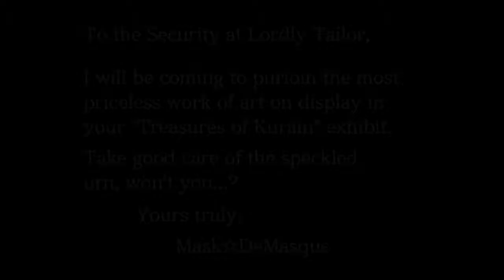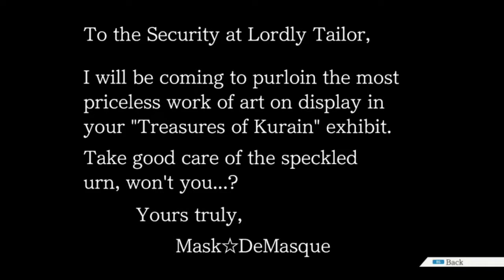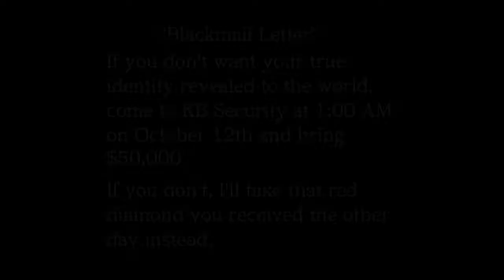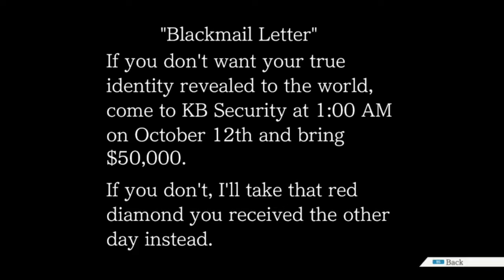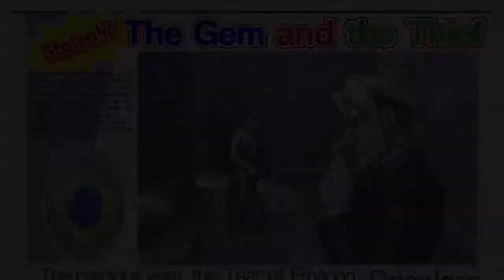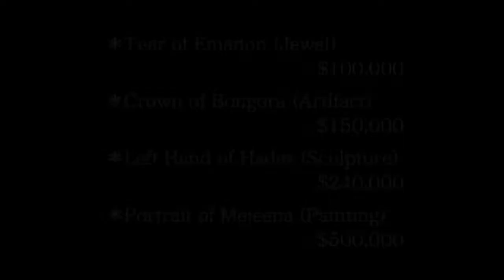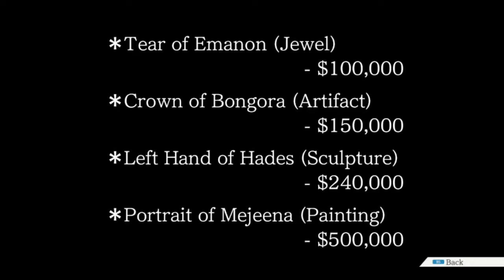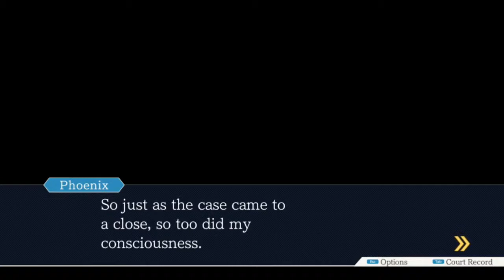Phoenix Wright: Ace Attorney - TaT Tri-op || The Stolen Turnabout - Day 3 - Trial Latter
Reclaiming our Not Guilty

Intro and Outro music but UntamableTablez

and Steven